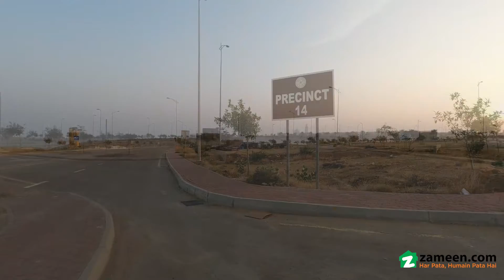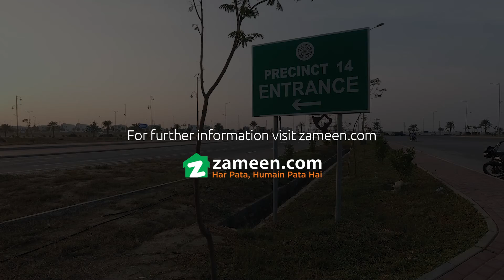125 SQYD RESIDENTIAL PLOT FOR SALE IN PRECINCT 14 BAHRIA TOWN KARACHI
Precinct 14

Good Location Residential Plot 125 Square Yard at Precinct 15 Available For Sale.